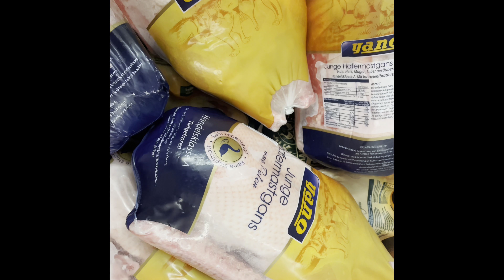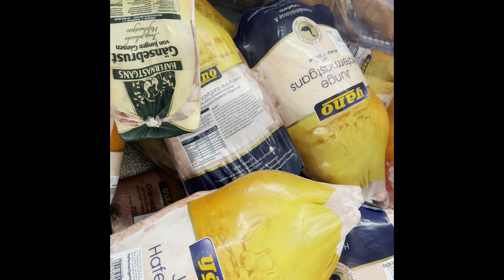Morning walk in the snow, dawn to sunrise তুষারে প্রাতঃ ভ্রমণ ভোর থেকে সূর্যোদয় পর্যন্ত